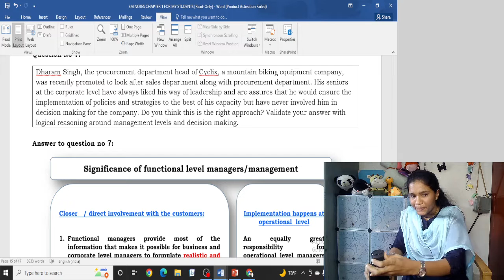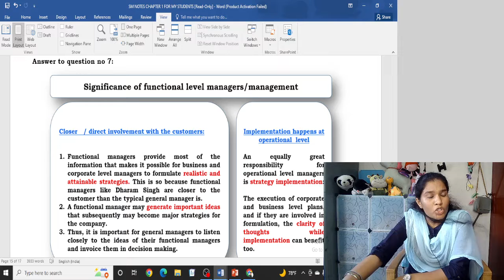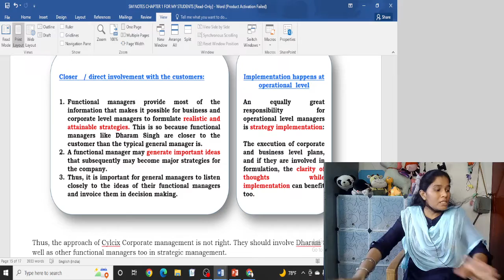Strategic Management - Chapter 1 - Q. no.7-Let's Get Exam Ready.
Question No 7:
Dharam Singh, the procurement department head of Cyclix, a mountain biking equipment company, was recently promoted to look after sales department along with procurement department. His seniors at the corporate level have always liked his way of leadership and are assures that he would ensure the implementation of policies and strategies to the best of his capacity but have never involved him in decision making for the company. Do you think this is the right approach? Validate your answer with logical reasoning around management levels and decision making.